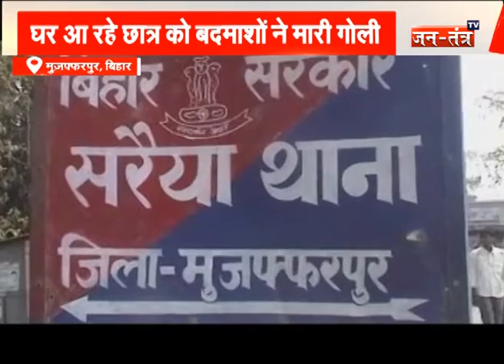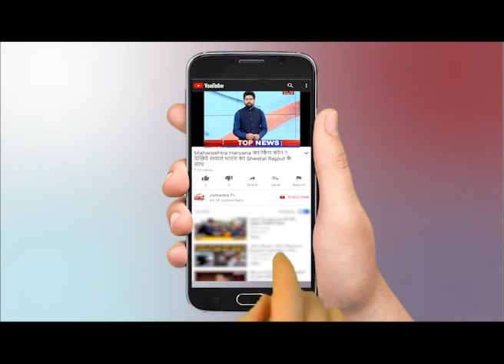बिहार स्पेशल || Bihar & Jharkhand Live News|| Live Part-02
Watch Bihar Jharkhand Live news only on JantantraTV